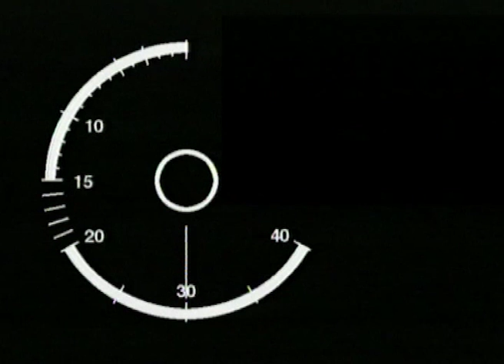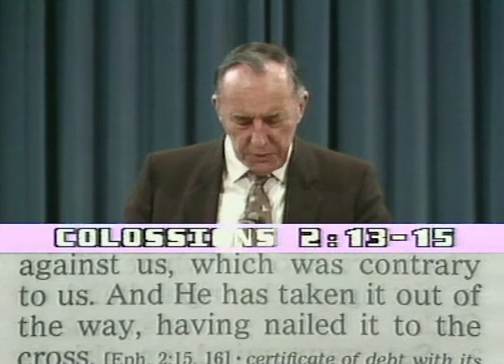Крест в центре, 2-ая сессия. №1 «Надежное основание» 4294_1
В этом выпуске пастор Дерек Принц говорит о трех причинах, почему нам нужно поставить крест в центр всего. Также пастор рассказывает притчу о  двух сильных людях – Сатане и Иисусе, и о том, что делал каждый из них, и каков был при этом Божий план.